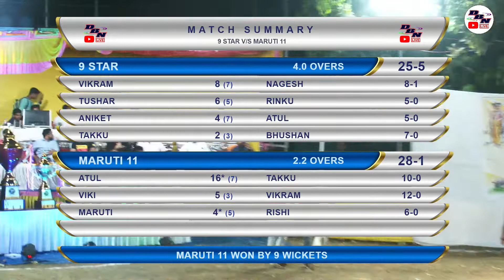MATCH 08 || 9 STAR V/S MARUTI XI || MANVELPADA PREMIER LEAGUE SEASON 1 || VIRAR